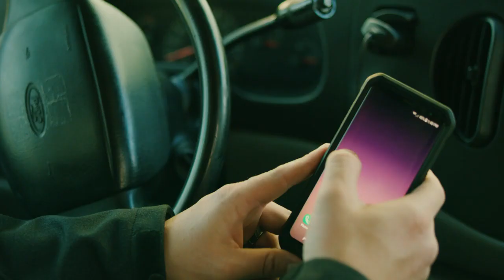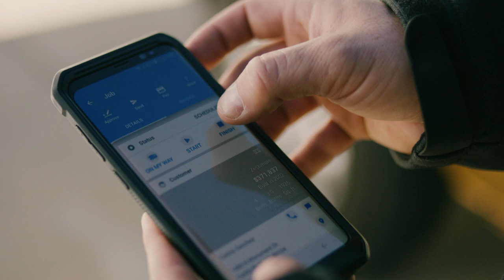Kings of Steam in Castle Rock CO | Intro Video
Dark marks appear easily on carpets and rugs, causing irritation. Here are the trained cleaners from the Kings of Steam. We use advanced technology to clean carpets.

At Kings of Steam Castle Rock Co, we remove all the mites and germs from carpets.

If you think your carpet is dirty and needs cleaning, book our carpet cleaning services at an affordable price.

CONNECT WITH Kings Of Steam